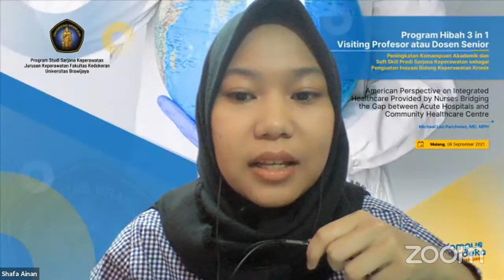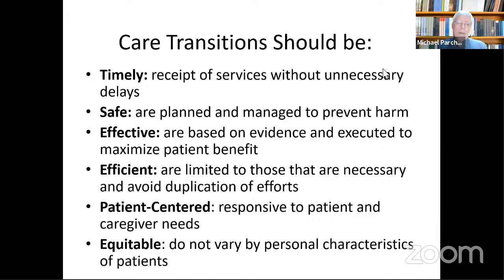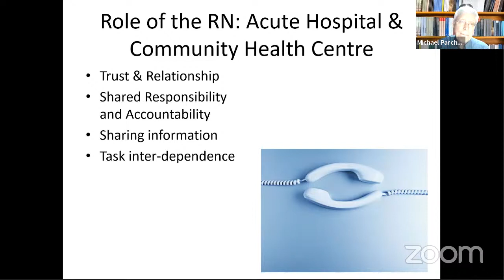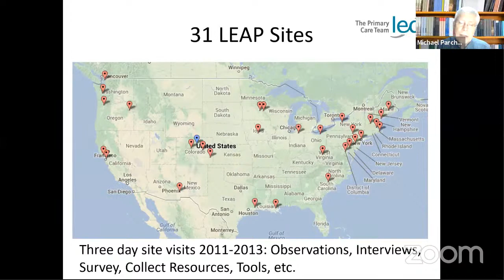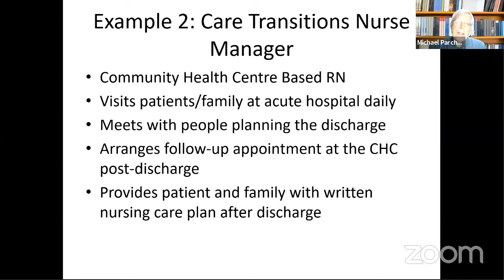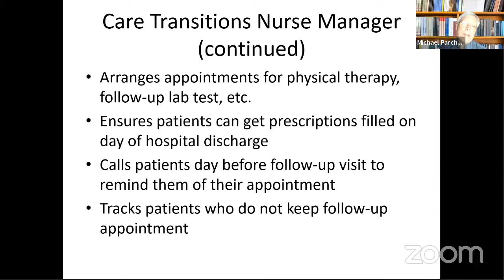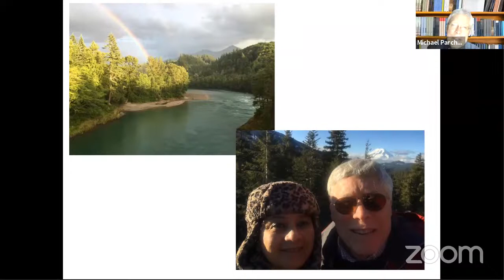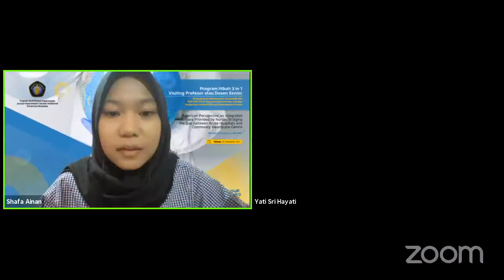Guest Lecture American Perspective on Integrated Healthcare Provided by Nurses